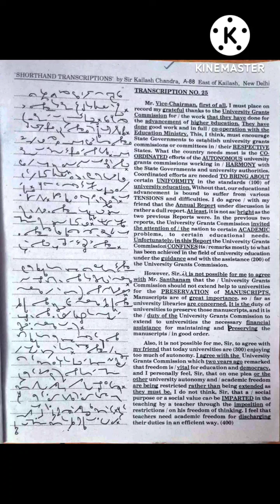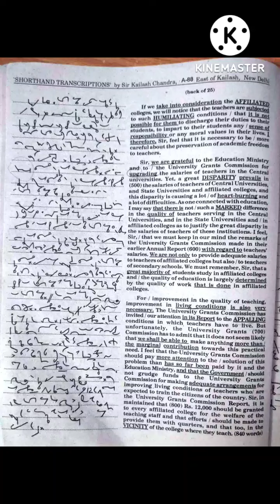#25 | Kailash Chandra @wpm90 ( Shorthand dictation ) volume 2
kailashChandra
ShorthandDictation
ShorthandDictations
Kailashchandra